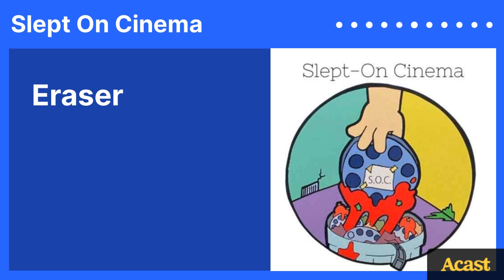Eraser | Slept On Cinema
This episode of the Slept On Cinema is on the 1996 film Eraser!

To protect your future, he must erase your past. Follow along as Arnold Schwarzenegger plays a witness protection specialist doubting who he can trust...

@sleptoncinema on Instagram and Twitter for all your Slept On Cinema news, updates, and misjudged movie gem craving fixes!